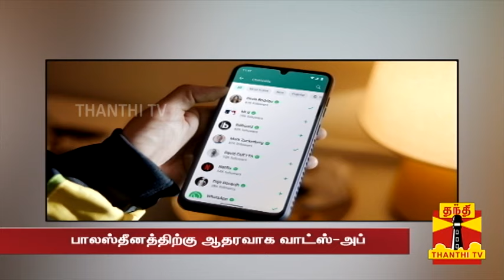பாலஸ்தீனத்திற்கு ஆதரவாக வாட்ஸ்-அப் ஸ்டேட்ஸ்..! வாலிபர் அதிரடி கைது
கர்நாடகாவில், பாலஸ்தீனத்திற்கு ஆதரவாக வாட்ஸ்-அப் ஸ்டேட்டஸ் வைத்த இளைஞரை போலீசார் கைது செய்தனர். ஹோஸ்பேட் மாவட்டத்தைச் சேர்ந்த ஆலம் பாஷா என்பவர்,  பாலஸ்தீனத்துக்கு ஆதரவாகவும், இஸ்ரேலுக்கு ஆதரவு தெரிவித்த இந்திய அரசுக்கு எதிராகவும் வாட்ஸ்-அப்பில் ஸ்டேட்டஸ் வைத்ததாக கூறப்படுகிறது. இதையடுத்து, சட்டம்-ஒழுங்கை சீர்குலைக்கும் வகையில் தேசவிரோத வீடியோக்களைப் பரப்பியதாக ஆலம் பாஷாவை போலீசார் கைது செய்தனர். முதற்கட்டமாக அவரது செல்போனில் வைக்கப்பட்டிருந்த ஸ்டேட்டஸ்கள் நீக்கப்பட்டுள்ளன. மேலும் பாலஸ்தீனத்துக்கு ஆதரவு தெரிவித்து ஸ்டேட்டஸ் வைத்ததற்கான காரணம் குறித்தும் போலீசார் விசாரித்து வருகின்றனர்.